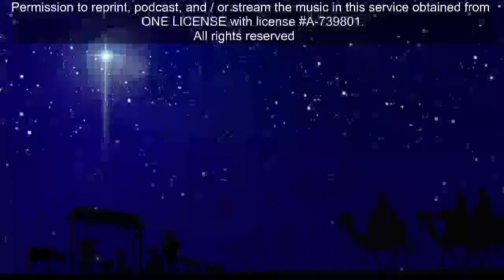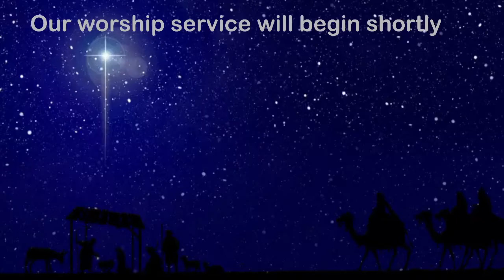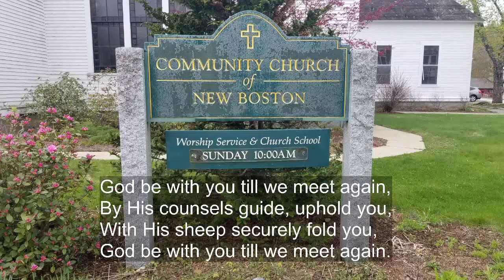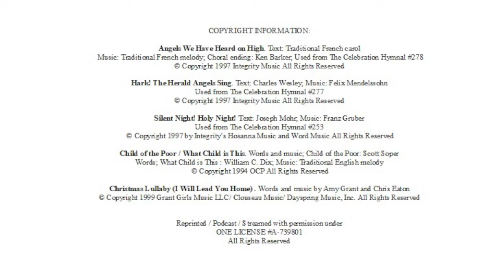Community Church of New Boston, December 24th 2021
Christmas Eve Worship Service 2021

COPYRIGHT INFORMATION:

Angels We Have Heard on High. Text: Traditional French carol
 Music: Traditional French melody; Choral ending: Ken Barker; Used from The Celebration Hymnal #278

Hark! The Herald Angels Sing. Text: Charles Wesley; Music: Felix Mendelssohn
Used from The Celebration Hymnal #277

Silent Night! Holy Night! Text: Joseph Mohr; Music: Franz Gruber
Used from The Celebration Hymnal #253

Child of the Poor / What Child is This. Words and music; Child of the Poor: Scott Soper
Words; What Child is This : William C. Dix; Music: Traditional English melody

Christmas Lullaby (I Will Lead You Home) . Words and music by Amy Grant and Chris Eaton